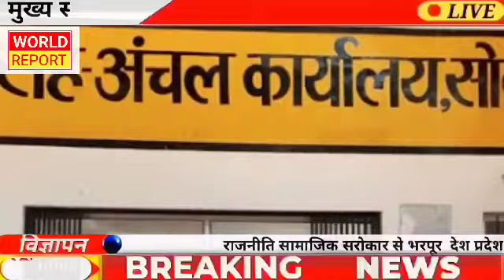Breaking News: Bihar Land Survey : सरकारी जमीन पर बना लिया मकान तो सर्वे के बाद क्या होगा?